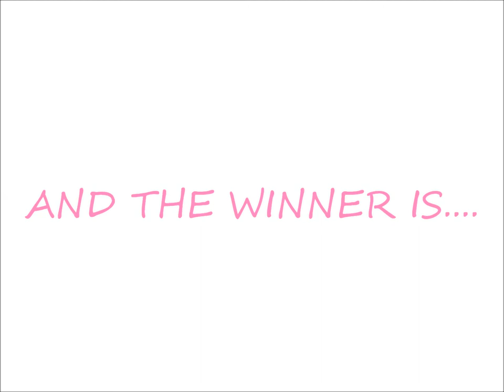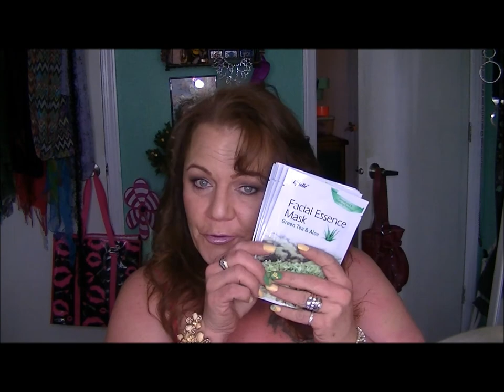I LOVE MY LADIES!!!!!!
Lets all please give a great big CONGRATS to our girls that won this month. Both of these two ladies have went above and beyond. They have BOTH truly made me feel like a cheap hook down on the K street of the internet sharing world! HA
Ladies...send me your addy to my inbox here and ill ship out next trip to town!

CONGRATULATIONS KAT AND TABBY!!

Tarte' is a great cosmetic line for sensitive skin/conditions. Long wearing with NO irritation!

Coming Soon!
 For everything beauty related.  DIY skin care to make-up tricks, applications, client testimonials, brand reviews and demonstrations.  All the things you never knew regarding beauty and DIY skin care will be @ BigSkyBeauty2010.com    Including monthly contests/viewers picks, submissions and favorites across the board!
 Keep checking back!  Its being built now!

Big Sky Beauty  LLC
3553 Greyrock Rd.

                                                                              - Psalms 62:1